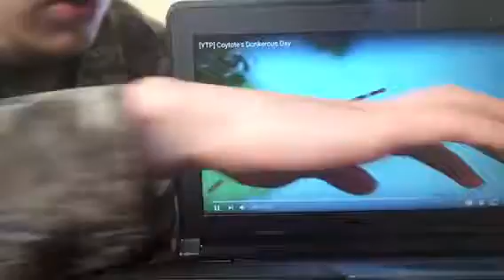EXCITED ABOUT HIS HOUSE? Reacting to YTP Coytotes dankerous day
Dang who knew someone could get so excited...about their own house